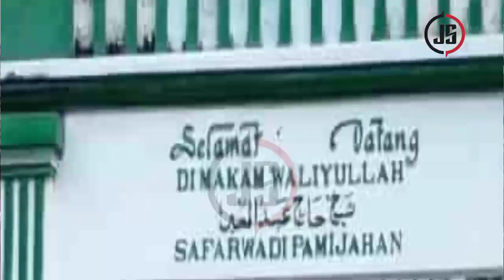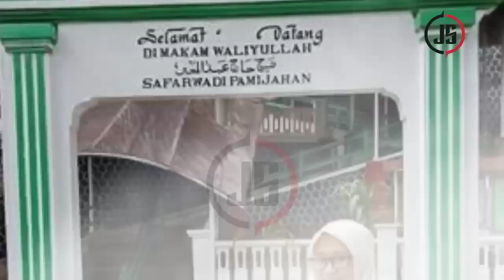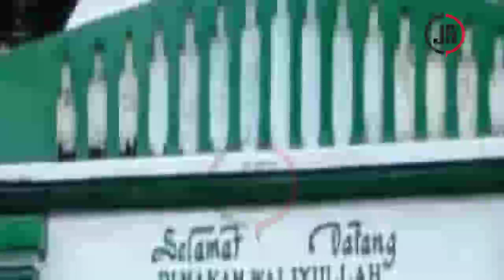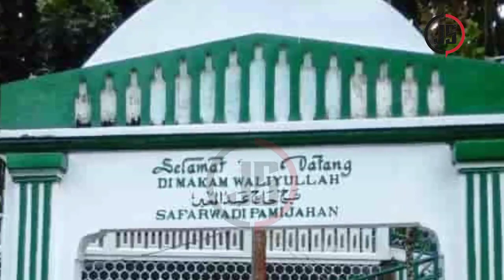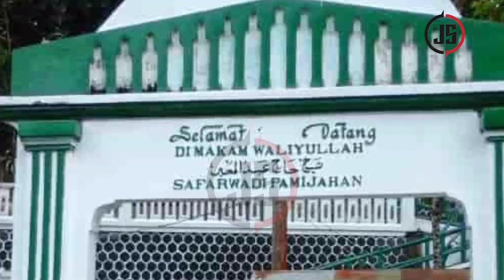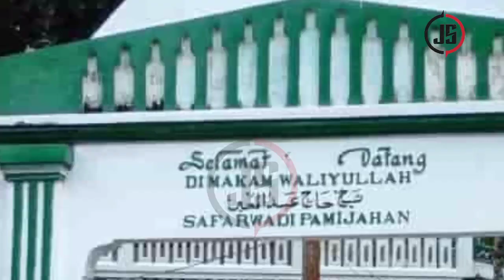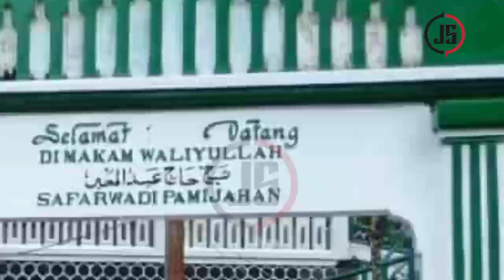KISAH WALIYULLAH BERJALAN DI BAWAH TANAH SYEHK ABDUL MUHYI PEMIJAHAN